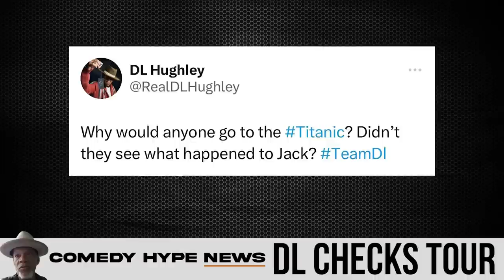CH News Show Full: Jason Mitchell On His Career, Hollywood, Jonathan Majors And Mission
- For this special moment on The Comedy Hype News Show, actor Jason Mitchell opens up about his reaction to seeing fellow actor Jonathan Majors face similar challenges he once too has experienced. During our 'You Be The Judge' segment, Mitchell gives insight of what he went through and shares advice he would tell Jonathan Majors. Instagram: @ComedyHype & Twitter: @ComedyHype_